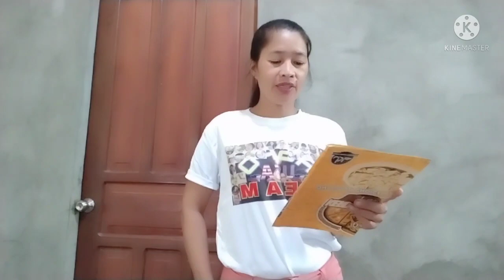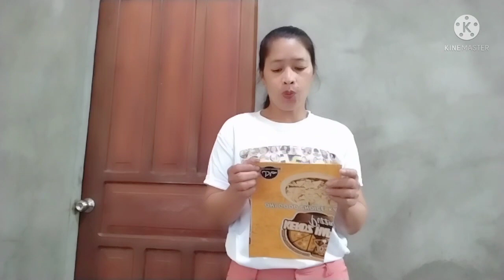unboxing tshirts virgieliza Bautista Lalay Abando Aspoteamusa